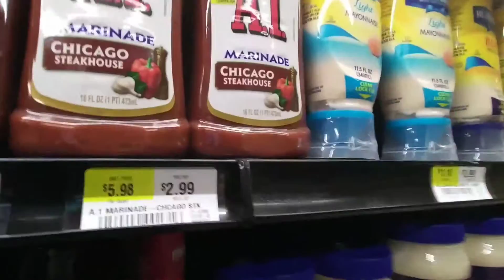Shopping For Car Parts